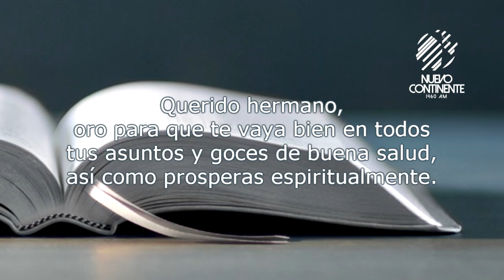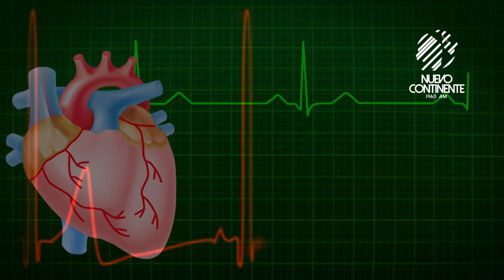Cuidemos la salud - Reflexión con Delson Morales | Emisora Nuevo Continente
▹Reflexión Diaria con Delson Morales para este lunes 28 de octubre de 2019